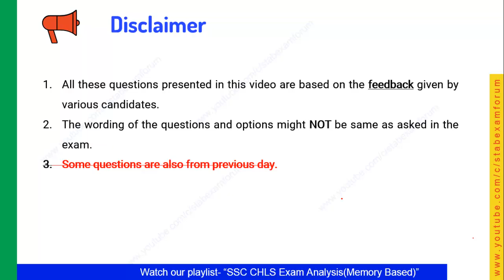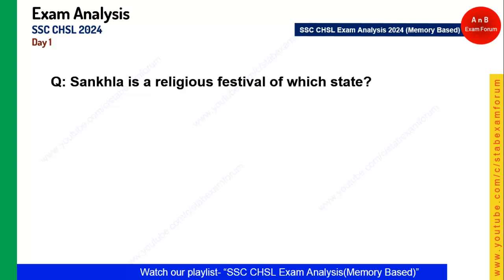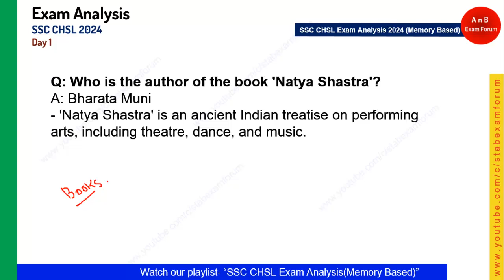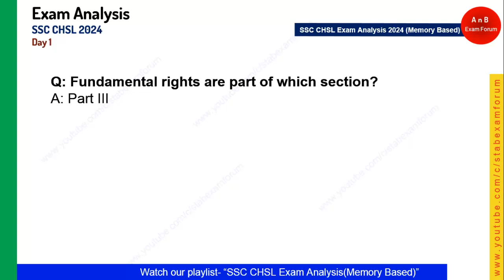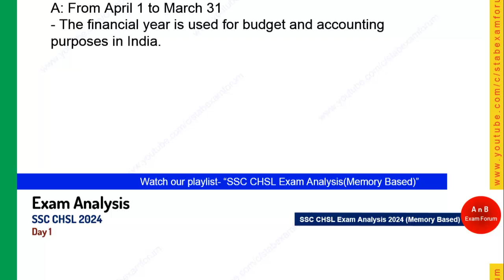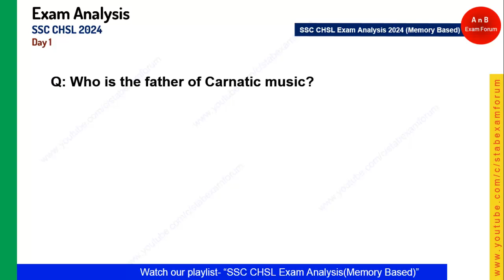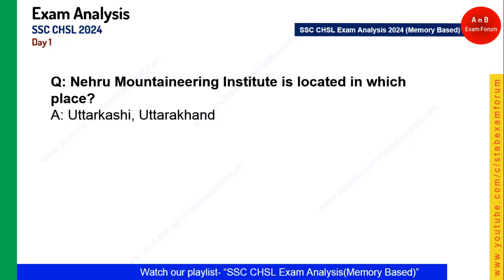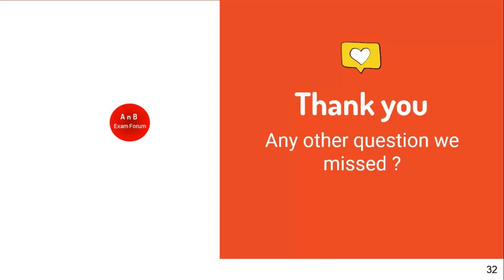SSC Chsl Analysis 2024 | 1st July 2024 | SSC Chsl question paper 2024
SSC CHSL Analysis 2024 | 1 July 1st Shift | SSC CHSL Question Paper 2024 | SSC CHSL Exam Review Today | SSC CHSL Exam Analysis | SSC CHSL Paper Difficulty Level | SSC CHSL 1 July Exam Analysis

Welcome to our comprehensive analysis of the SSC CHSL 2024 examination, 1st July, 1st Shift! 🎯 Join us as we delve into the question paper, dissect the types of questions asked, and provide insights into difficulty levels and patterns observed. Whether you’ve appeared for the exam or are preparing for upcoming shifts, this video is packed with valuable insights to aid your preparation!

About AnB Exam Forum

This is self prepared, self motivated, self experience based learning channel dedicated for ISRO, DRDO, SSC and CSIR exam for the recruitment of techical and admin allied cadre( STA B, admin assistant, technicians, fireman,drivers etc).

"Our Guidance, Yours Hardwork" is the motto of this channel.